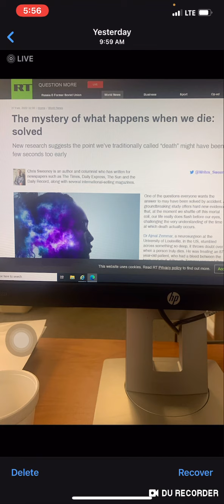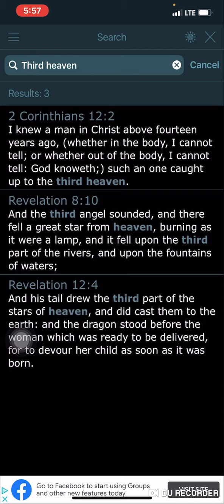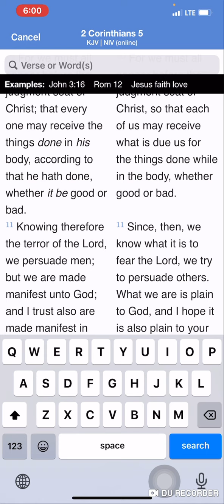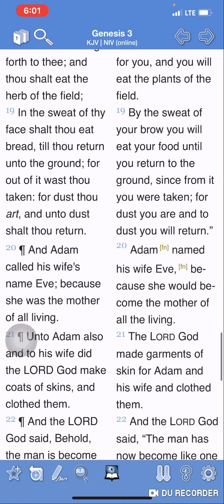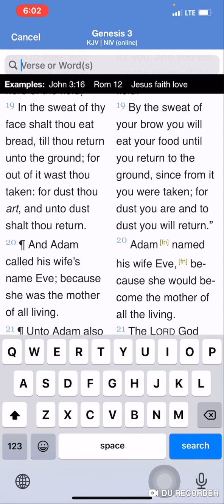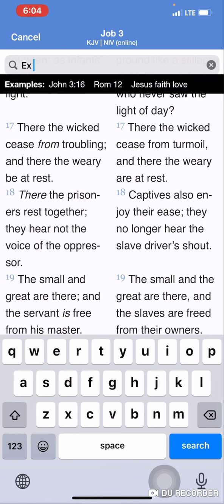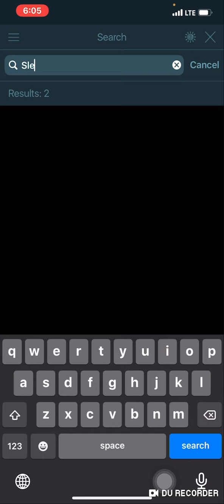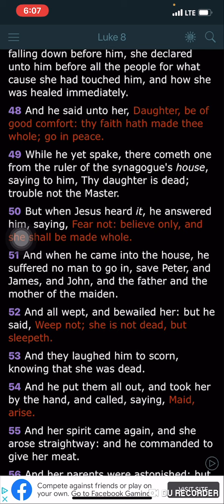According To The Scriptures: Life After Death